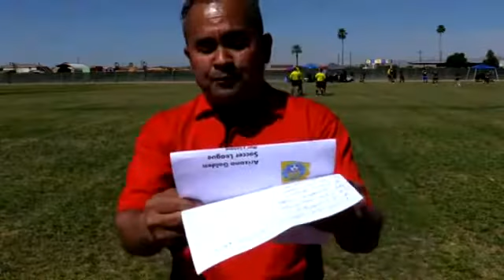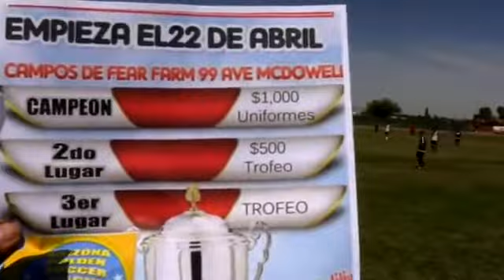FINAL Tapatio vs Los Bombones Jrs en Golden Soccer League con LUIS LIM de GoCampeones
Transmision en VIVO de FINAL Tapatio vs Los Bombones Jrs en Golden Soccer League con LUIS LIM de GoCampeones